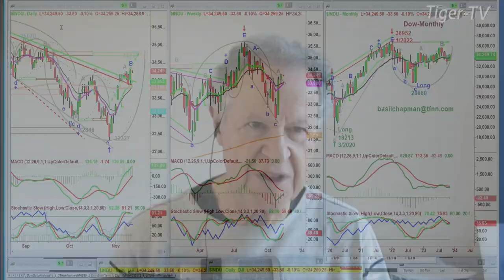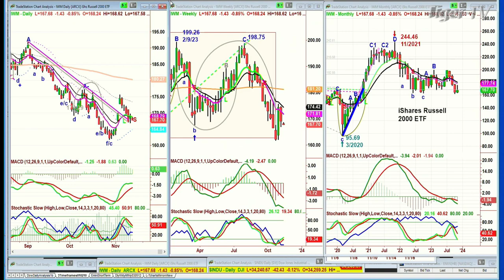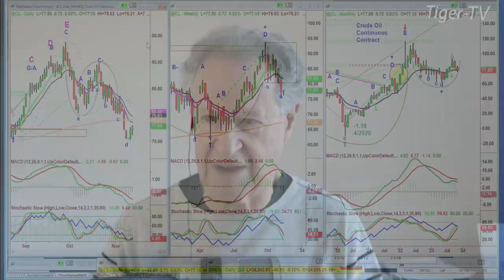November 13th, 10AM ET Market Update on TFNN - 2023